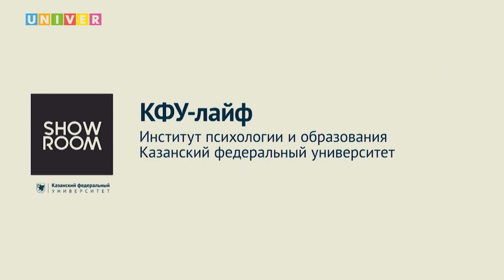КФУ-лайф. Институт психологии и образования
Нарине Путулян - Казанский федеральный университет, Институт психологии и образования, ответственный за приём
Алина Ахметшина - Казанский федеральный университет, Институт психологии и образования, преподаватель кафедры клинической психологии и психологии личности